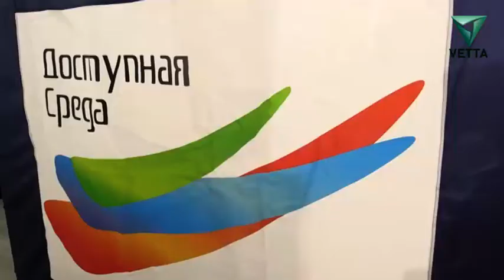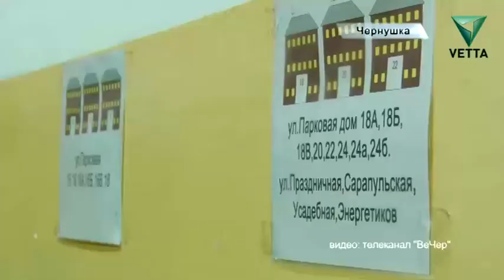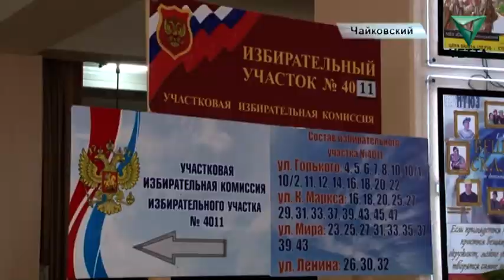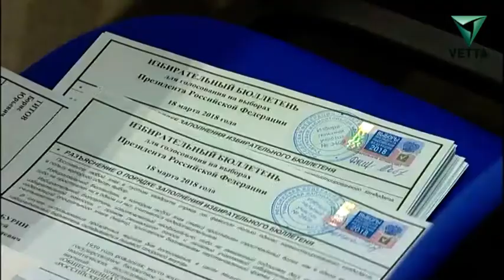Итоги выборов президента в Пермском крае